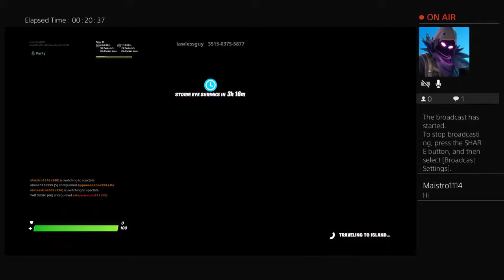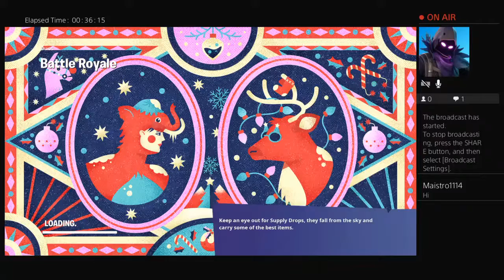Trying to get dubs